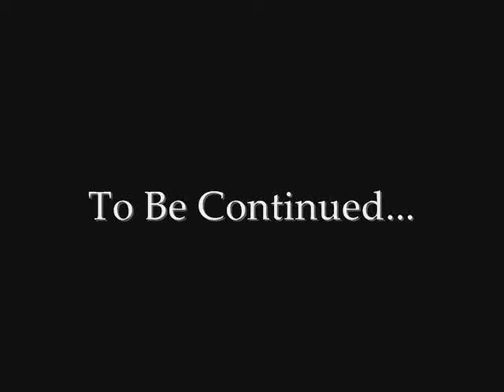"Where Is Greenback?" Episode 1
Danger Mouse - The World's Smallest Detective, is on the hunt for his arch-nemesis - the nefarious Baron Silas Greenback. The evil toad, however has his own plans...

Music and Edits by: Willie Green

Willie Green - "Of Heroes and Villains" July '09 (Backwoodz Studioz)